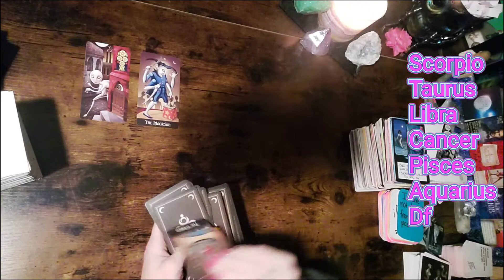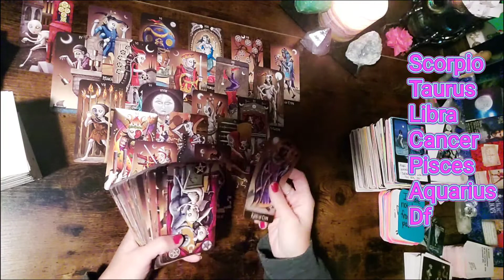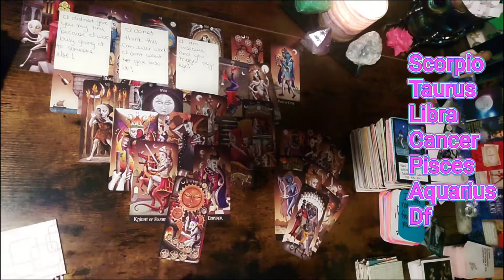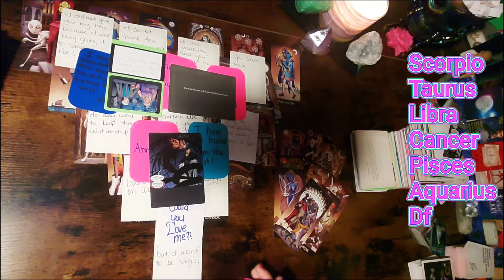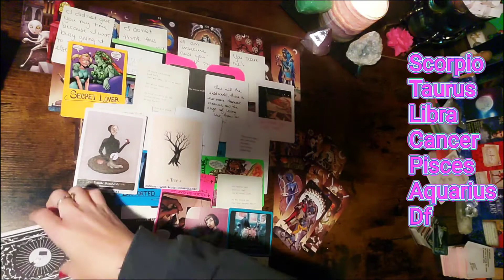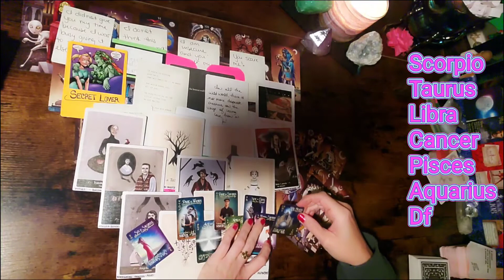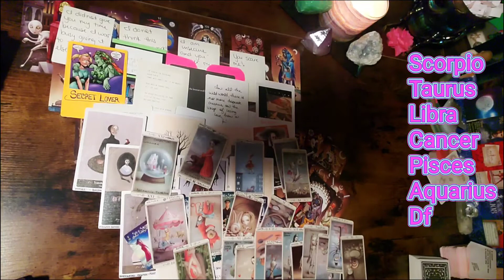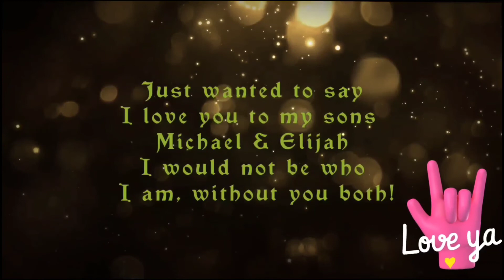October 5, 2022